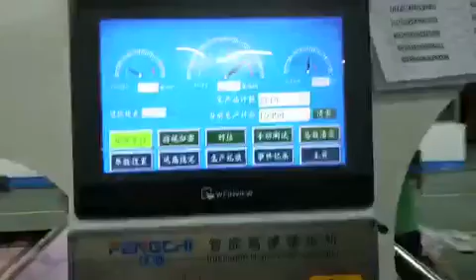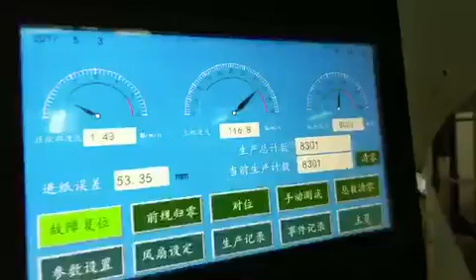Automatic Flute Laminator 3ply Flute Laminator Machine Intelligent Flute Laminated Machine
Smart flutelaminator 0.5-1.0 mm accuracy of laminate. high speed.
The model available for 1450, 1700, 2000, upto 2200mm.
Here is a brief introduce of our company:
Master is a high-end scientific and technological innovative enterprise specializing in R&D, production and sales of fully automatic high speed flute laminator with more than 20 years experience.
The 1st intelligent high speed flute laminator of FC series of 11000 speed with perfect accuarcy of ± 1.0mm in 2010 (which is greatly faster than traditional one of 6000 speed and more accuracte than ±1.5mm.), exclusive for cigarette box, wine box and shoe box, and lead the industry with innovation of fully computerized high speed flute laminator of GW series of 22000 speed with propietary technology and exclusive for heavy duty box such as TV box, and continuously customizing machines for customers such as 1st jumbo machine of GZ2000, and 1st jumbo machine of GW2200L in the world. Nowadays, we continuously lead the innovation to make the fastest 22000+ speed machine in the world and launch the new model of GL series.